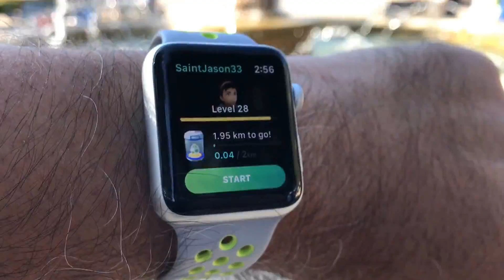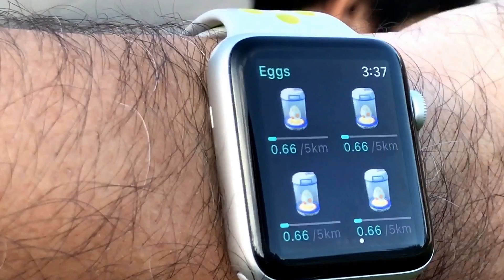New Years day in Southlake Texas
Grabbing some pokemon and cheesecake.